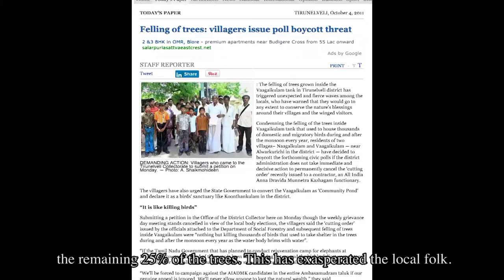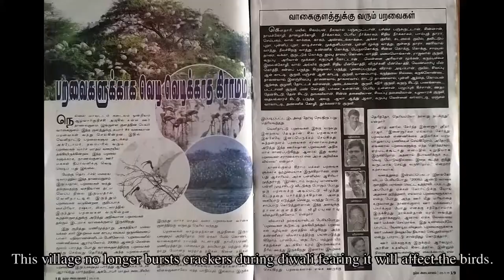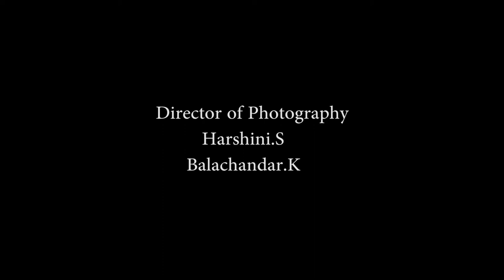Vagaikulam Bird Sanctuary- towards new opportunities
The existence of Vagaikulam heronry, home to several resident and migratory bird species, was under threat when several Acacia nilotica trees were cut down. Backed by scientific inputs from researchers at ATREE, the local community petitioned to ban any further felling of trees. The Madras High Court later granted a  permanent ban on the felling of these trees.

Saving the heronry required nothing short of a collective community action. A story of hope, community conservation and inspiration for a better future